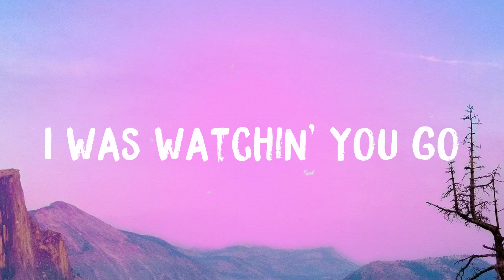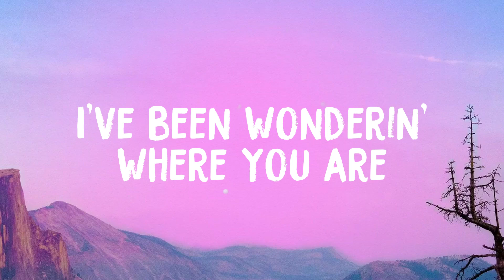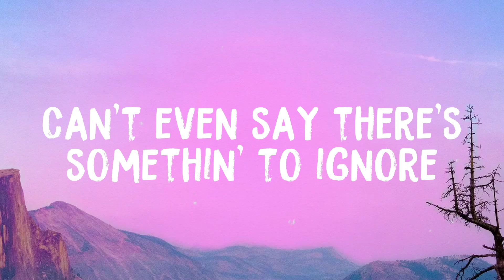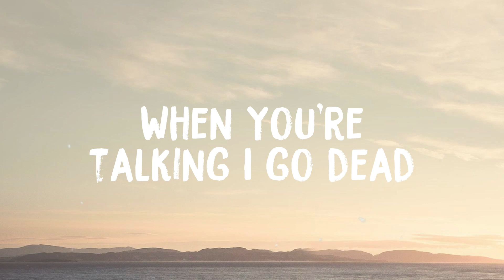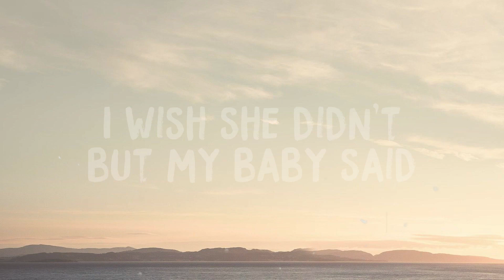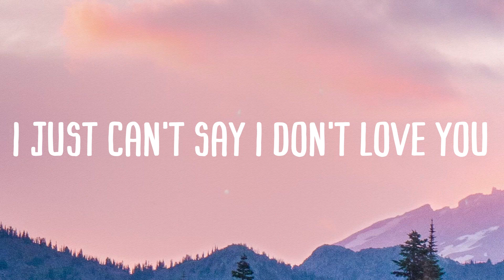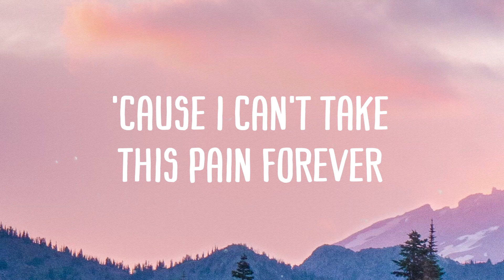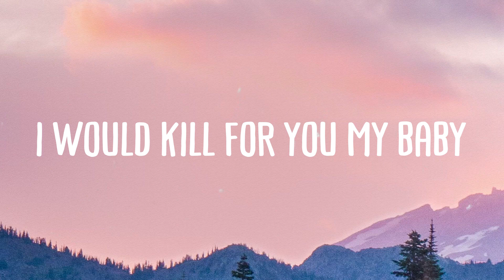You Don't Call Me Anymore - Sam Fischer {Lyric Video} 🎺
You Don't Call Me Anymore - Sam Fischer {Lyric Video} 🎺  I can still hear your laugh
  In the back of the cab
  We were drunk, it's been ages
  Pick a fight with the driver
  You're kind of a dick like that
  Another one for the books
  And the punches were good
  We were addin' the pages
  Drove away to a time
  And a place that I can't get back
  And I didn't know
  I was watchin' you go
  And you never said it
  But you moved on without movin' at all
  You just don't call me anymore
  And nothin' happened
  Can't even say there's somethin' to ignore
  I can still sеnd the texts
  And I mean, you don't chеck
  But I do out of habit
  Top sport, you're my favourite call
  Tough love, we don't talk at all
  I didn't know
  I was watchin' it go
  And nothin' happened
  Nothin' happened
  Oh no
  You don't call
  You don't call me anymore
  You don't call
  You don't call my number
  I've been wonderin' where you are
  'cause I miss your voice
  It's a mystery that you never said it
  You never said it
  Oh, at all
  And nothin' happened
  Nothin' happened